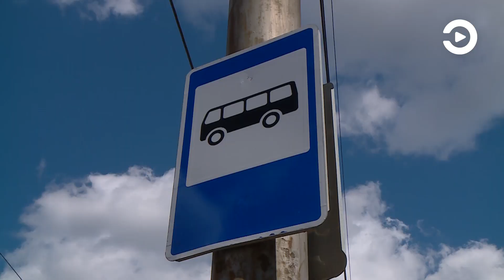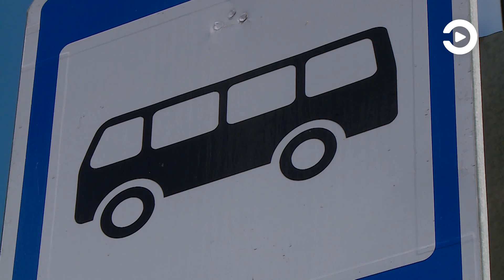Пензецев успокоили – цены за проезд в общественном транспорте не вырастут.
Из-за возвращения регулируемого тарифа,  цены на проезд в общественном транспорте не вырастут. Об этом заявил один из крупнейших перевозчиков города Пензы - корпорация Диллижанс.